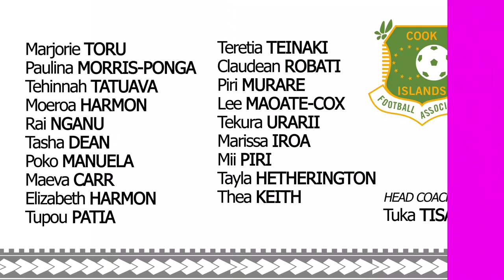2018 Cook Islands Women's Squad